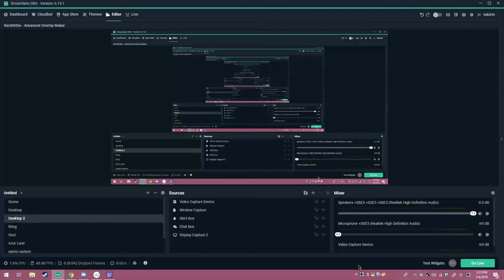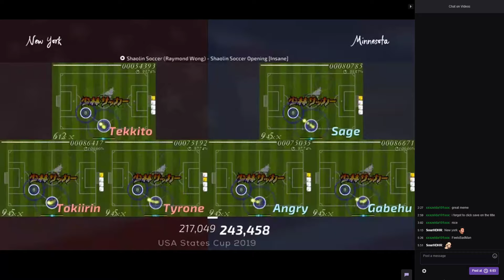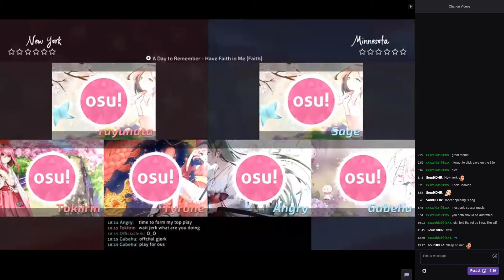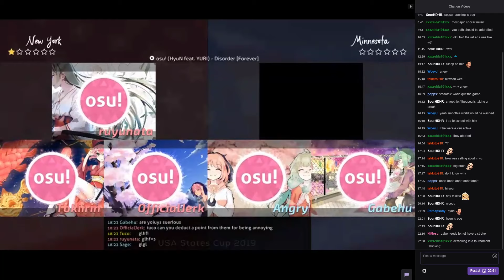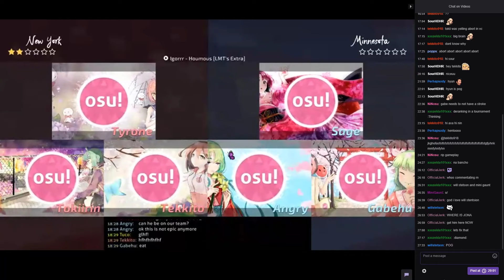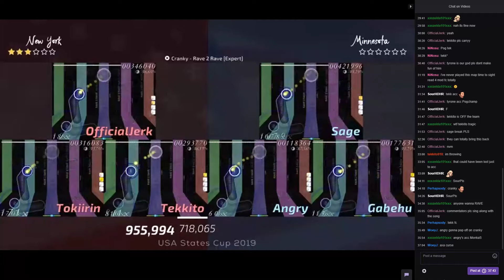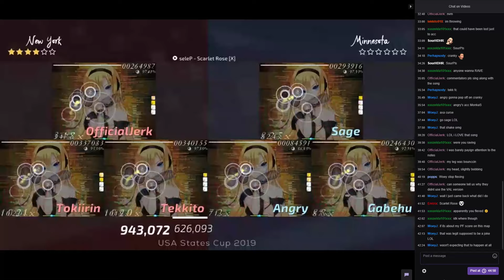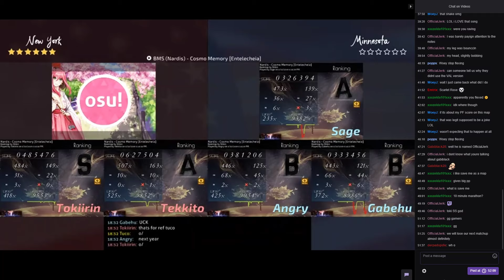osu! | USC 2019 QuarterFinals [LB] | New York vs Minnesota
1st Warm Up: 1:30
2nd Warm Up: 5:44
1st map: 17:54
2nd map: 23:00
3rd map: 29:20
4th map: 35:32
5th map: 42:18
6th map: 49:00